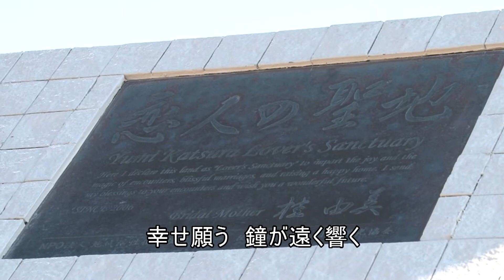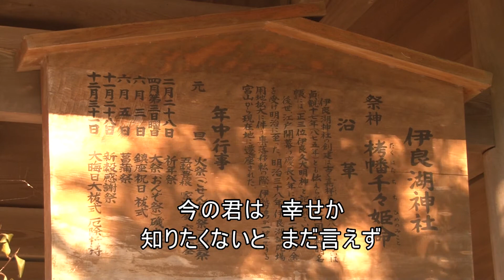「恋路ヶ浜」 鳥居洋勝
演歌歌手の方をアップロ－ドをしています。